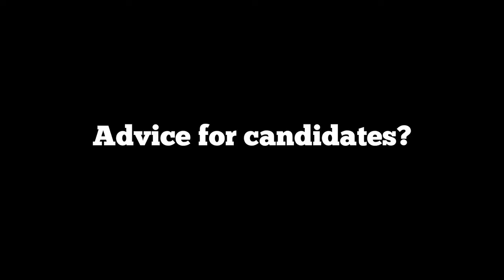YUSU Elections 2013 - Disabled Students' Officer(s) Role Description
Nominations open now!